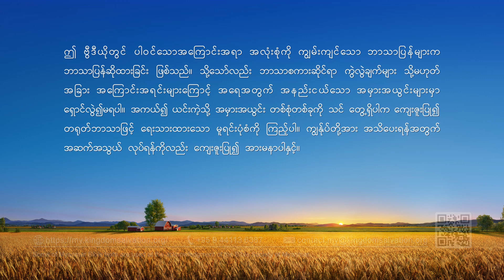ဘုရားသခင်၏ နေ့စဉ် နှုတ်ကပတ်တော်များ- ဘုရားသခင်ကို သိမြင်ခြင်း | ကောက်နုတ်ချက် ၄၀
ဘုရားသခင်၏ နေ့စဉ် နှုတ်ကပတ်တော်များ- ဘုရားသခင်ကို သိမြင်ခြင်း